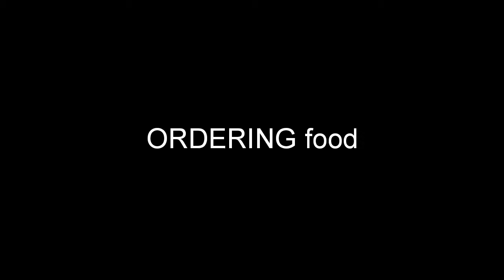GIRLS at home VS GIRLS in public | MW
*If you have anything against my uploads (use of content etc.), please don't make a scene, send me a private message here(Youtube), Google+ or my email adress: and I'll take it down.